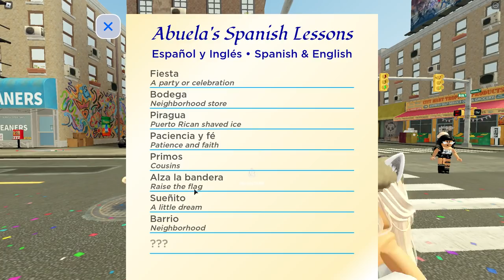[Event] IN THE HEIGHTS BLOCK PARTY SCAVENGER HUNT (Roblox)